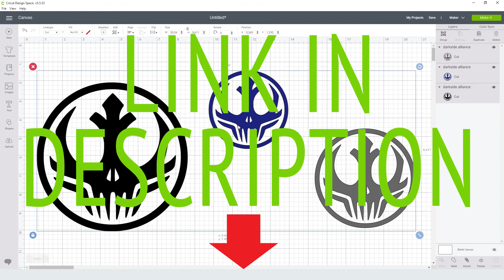Darkside Alliance Svg Free Cut File for Cricut